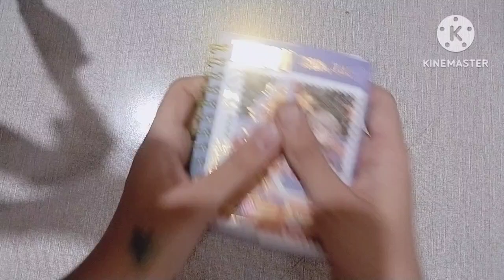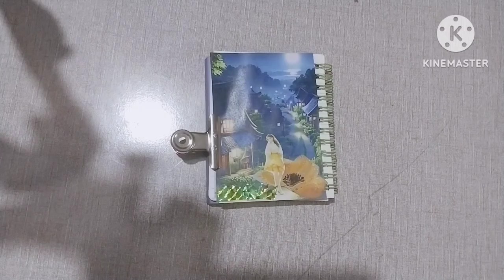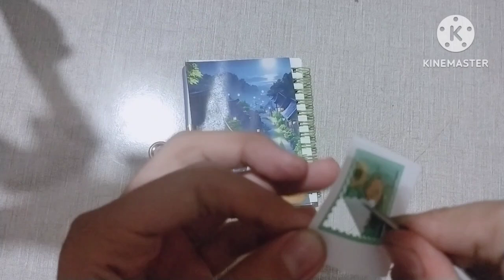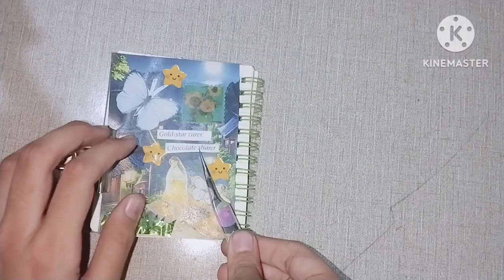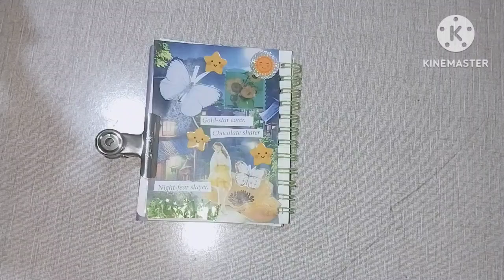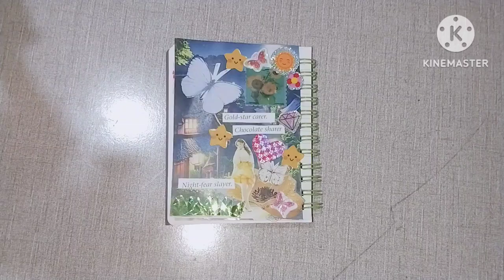Dream house 🏡! a view night at hills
Make my diary page beautiful and attractive
use  beautiful sight of hills
flower stars
and beautiful butterfly make page more accurate and attractive 💝💝💝💝💝